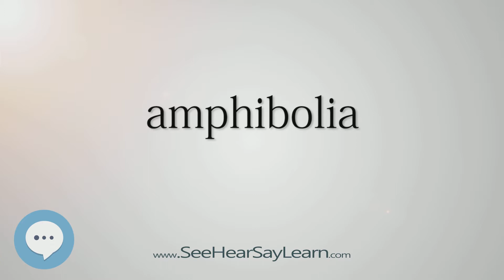amphibolia (Every English Word Pronounced) 📕🔊🗣️😎✅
This video is about "amphibolia".